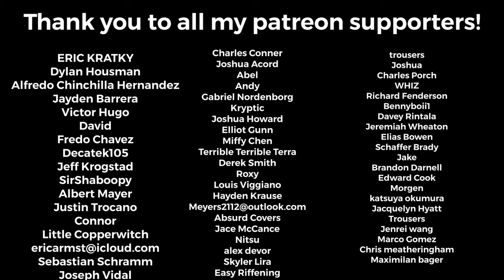Ice Nine Kills - "Meat & Greet" - Guitar Cover + TABS (New Song 2023)